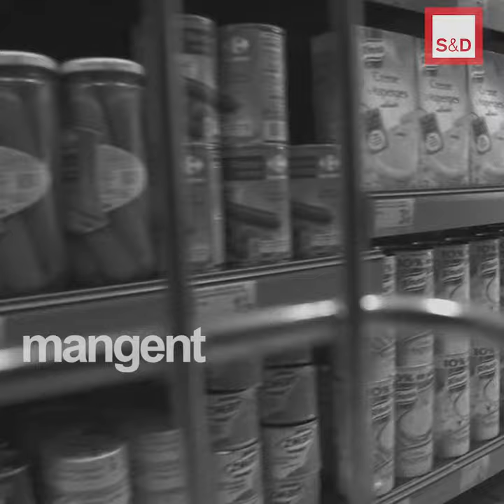Mon combat pour la sécurité alimentaire / Marc Tarabella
Trop souvent, les citoyens sont perçus par certaines grosses multinationales agroalimentaires comme des cobayes à qui on peut faire manger n’importe quoi et n’importe comment.
Une de mes missions c’est  lutter contre la malbouffe.